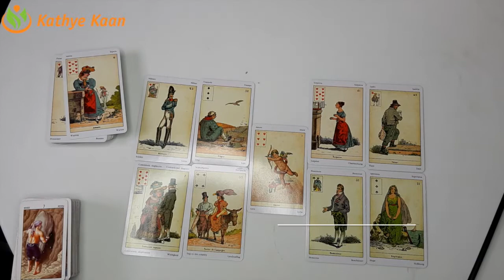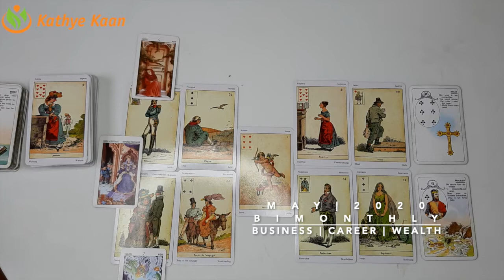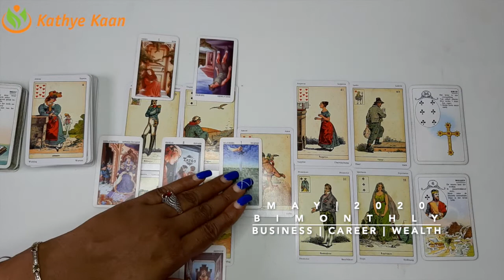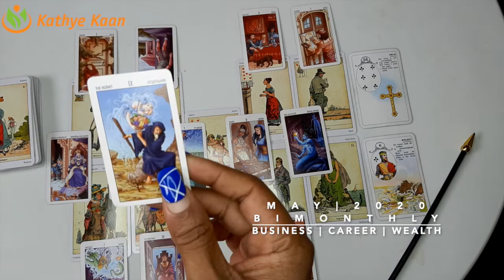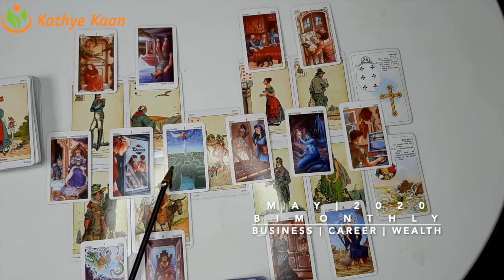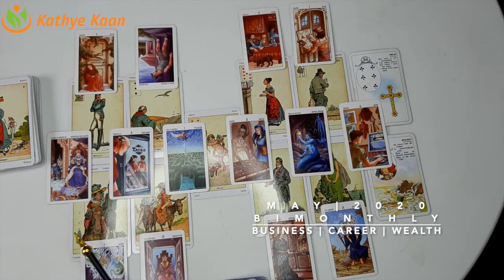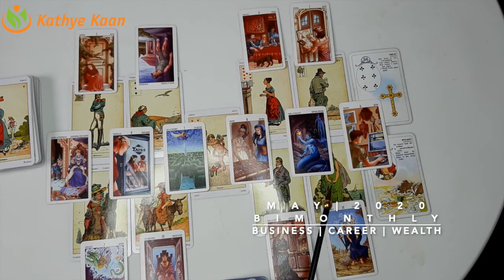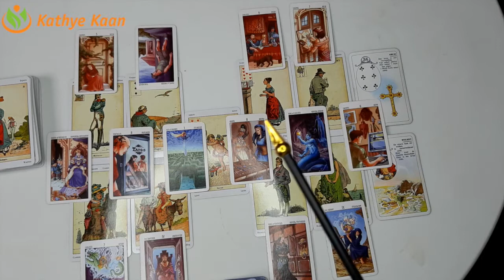SAGITTARIUS MAY 2020 Bi MONTHLY 🍀 BUSINESS CAREER WEALTH READING 💫☸️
Kathye